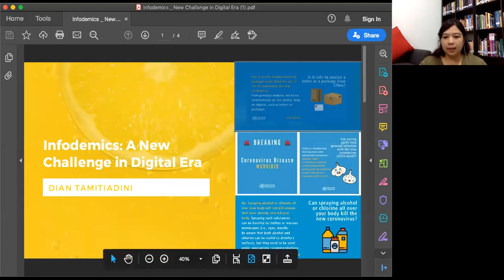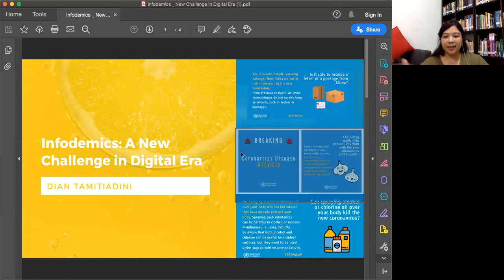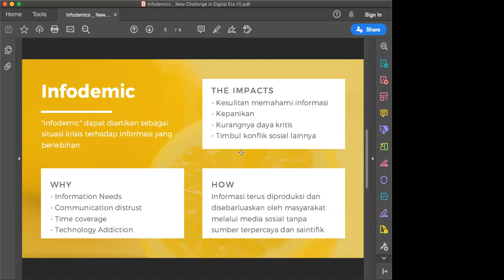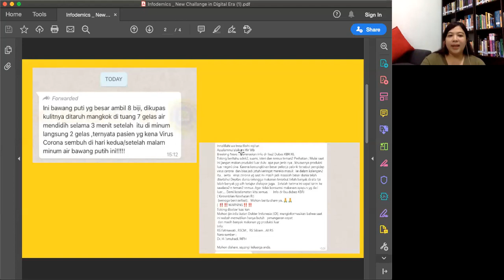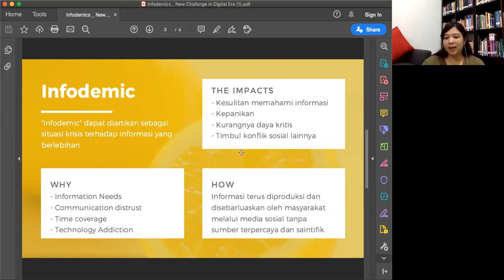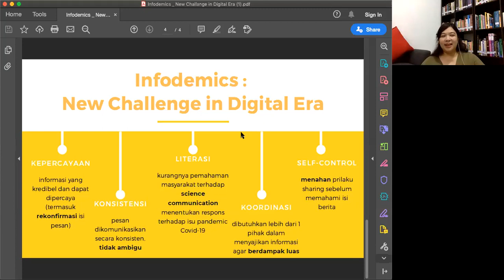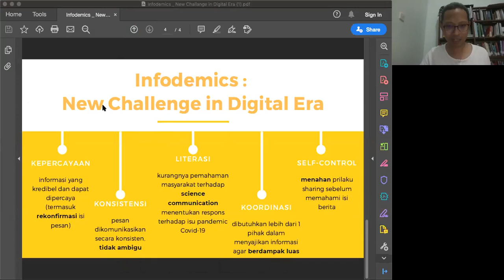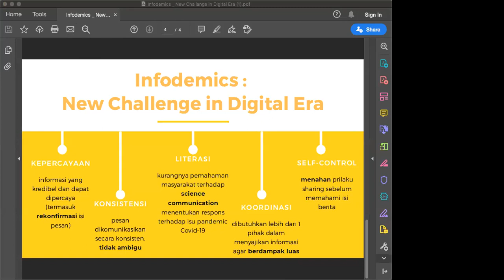Komunikasi Bencana COVID-19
Seri Diskusi Eutenika - 1

Hari, tanggal: Selasa, 7 April 2020

Narasumber:
- Ahmad Rusdan Handoyo Utomo (peneliti biologi molekuler; Young Scientists Forum)
- Dian Tamitiadini (dosen Komunikasi Bencana, FISIP, Universitas Brawijaya)
- Bambang Catur Nusantara (dewan nasional WALHI)